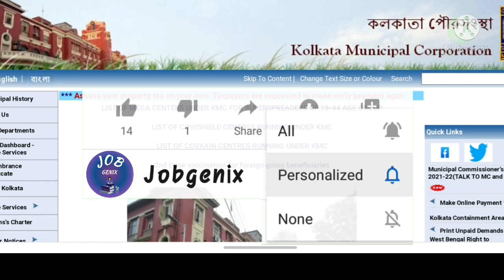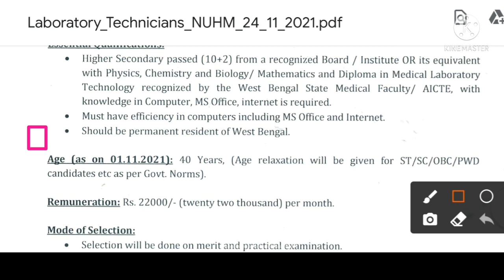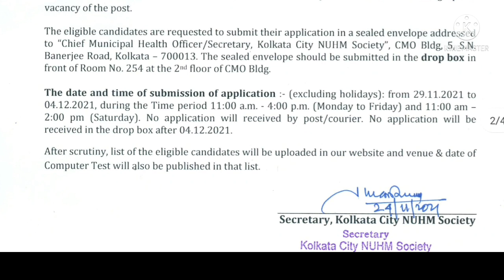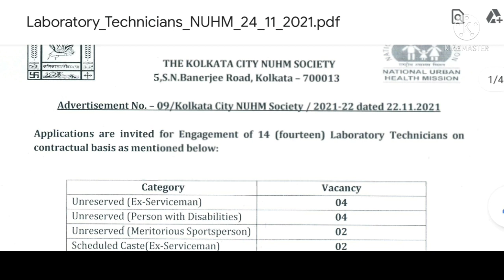রাজ্যে পৌরসভায় KMC তে কর্মী নিয়োগের বিজ্ঞপ্তি প্রকাশিত 2021 | KMC Recruitment 2021